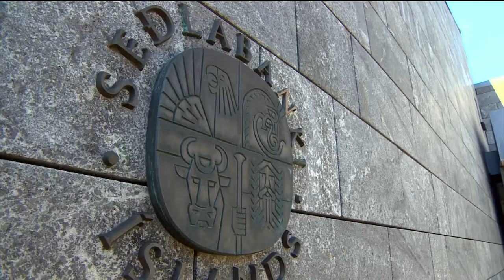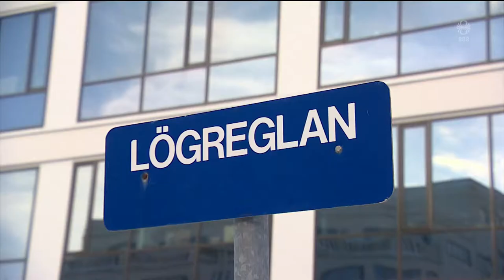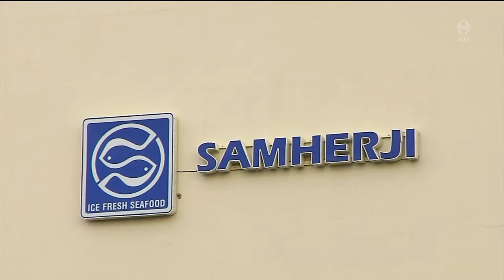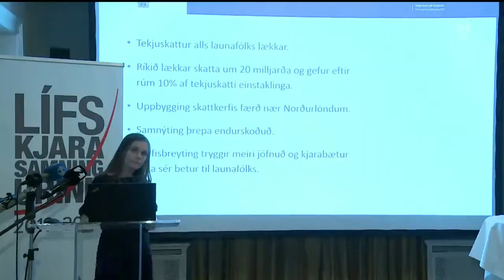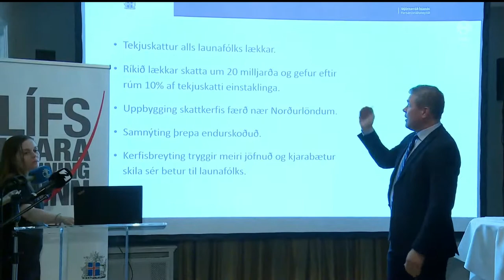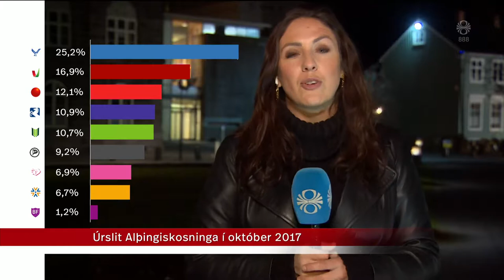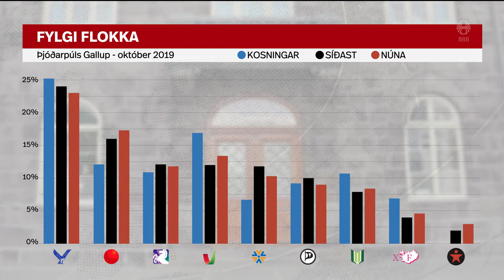Fréttir - 28. okt 2019